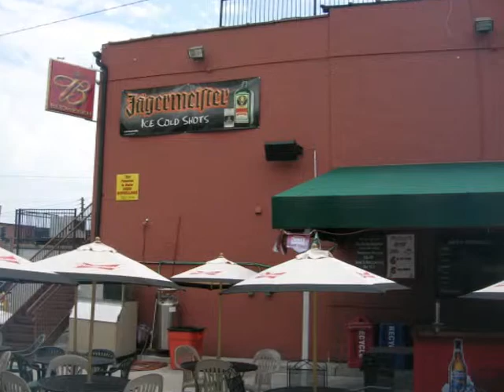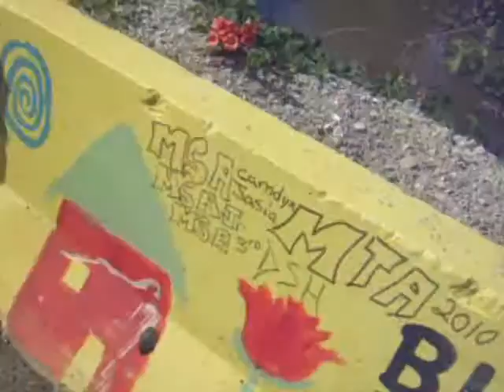20100715 St. Louis RFT Bike Ride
A ride down the Riverfront Bike Trail in St. Louis MO